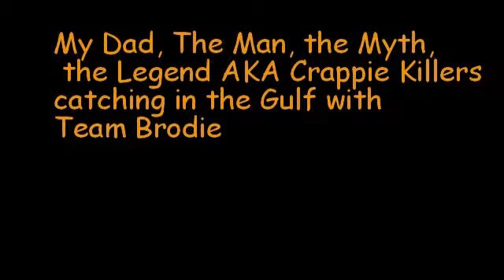My Dad Catching Speck with Team Brodie fishing Charters in Dilberville, MS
My Dad killing it, Dennis if you watching learn.